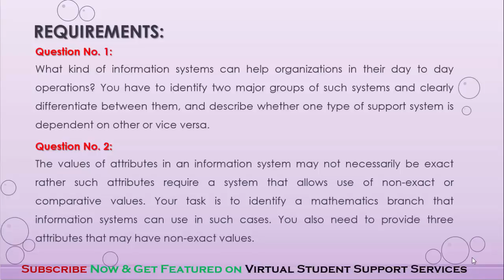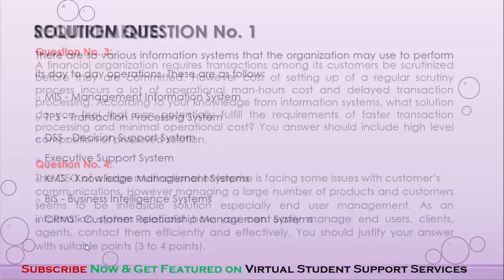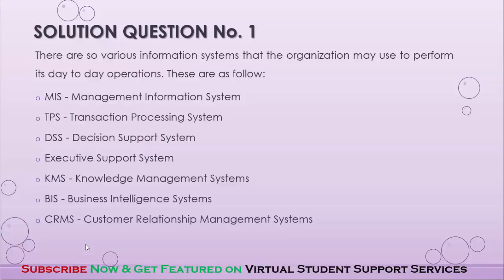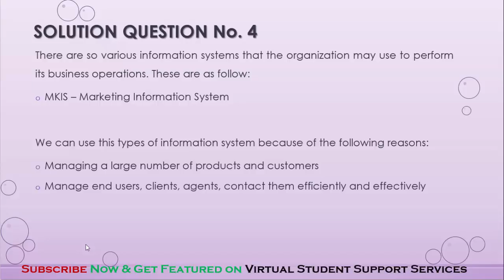SOLUTION Assignment No. 1 (CS507 - Information System) Fall 2018